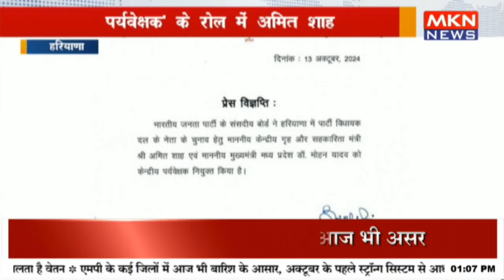पर्यवेक्षक' के रोल में अमित शाह